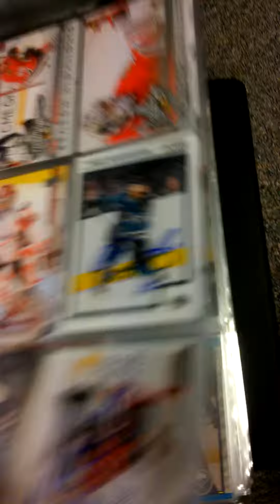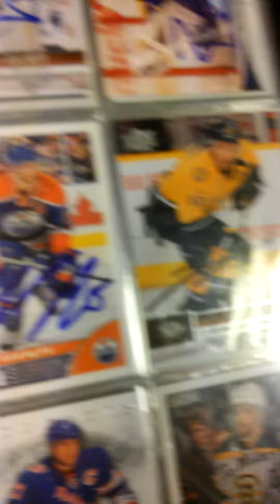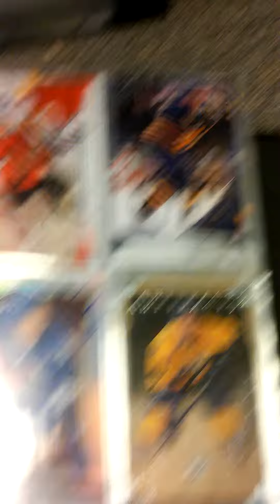NHL TTM success recap